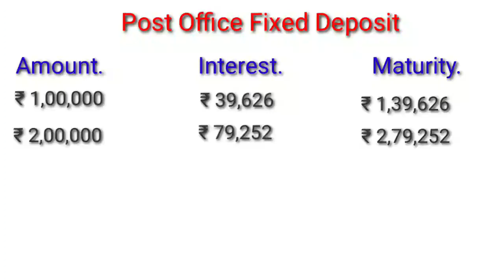Post Office | POST OFFICE FIX DEPOSIT SCHEME || POST OFFICE FD INTEREST RATE 2019 HINDI | Mr Kashyap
Hey Dosto mera naam hai Dinesh aur aaj iss video me hum bat karne wale hai  Post Office | POST OFFICE FIX DEPOSIT SCHEME || POST OFFICE FD INTEREST RATE 2019 HINDI | Mr Kashyap ke bare me